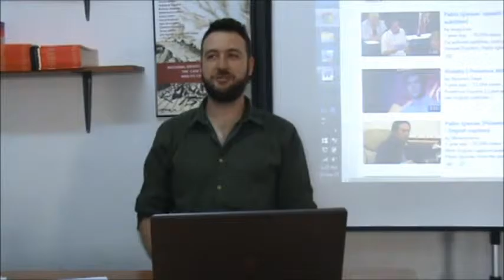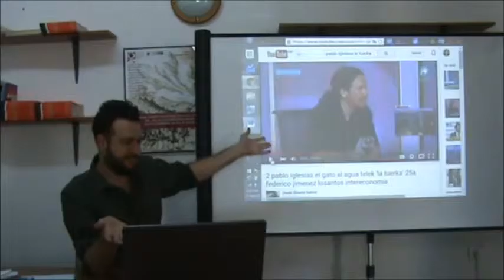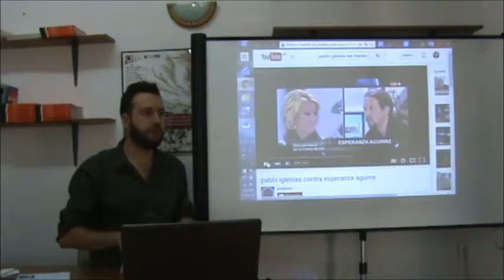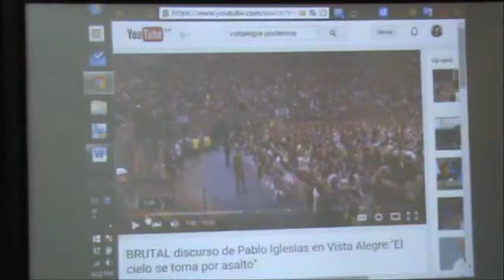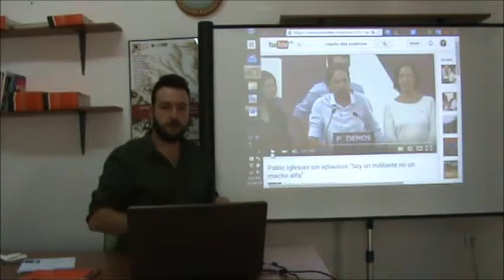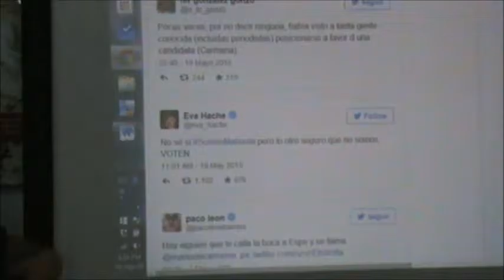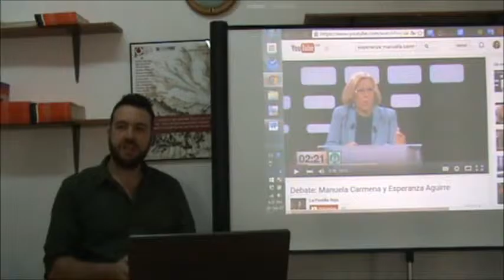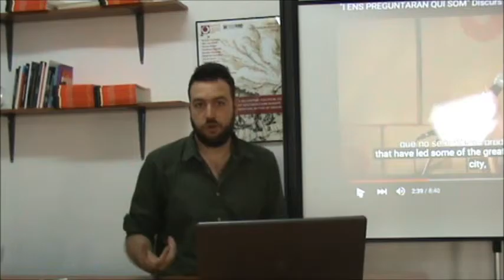Juan Luis Sanchez "THE SPANISH CASE: From Revolts to Institutions" (Part 2)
Video from the lecture “THE SPANISH CASE: From Revolts to Institutions” (Part 2) of the School for politics and critique with Juan Luis Sanchez, held on  September 20th at the premises of the ISSH-Skopje.

SCHOOL FOR POLITICS AND CRITIQUE 2015

The series of four political workshops under the frames of the School for politics and critique 2015 are conceptual flow from the activities of the School for politics and critique 2014 and they aim at enabling a space both for learning on strategies of enacting large coalitions and action within them, as well as to generate new theoretical knowledge on the political challenges of the current context. The School will provide a larger group of activists an opportunity to work with experienced political activists and theorists.

The increase in neoliberal policies on the one hand and the increase of the authoritarian practice of governments on the other, continuously produce social devastation, fear and political demobilization of social movements. The lack of strategies for outreach to different social groups by the social activists in order to forge a broad alliance of social actors which will enact strategies of action towards social justice, freedom and democracy, produce a fragmented space for change. We need to unite the progressive forces in action.

The lack of a more serious political confrontation to the current neoliberal consensus among the political factors requires the mobilization of a leftist discourse and wide social structures. There is a need to link sectors of labor with other citizen structures in order to organize a political resistance against the terrible social consequences in the areas of freedom, democracy and social justice. At the present moment a serious challenge towards the active political mobilization is the fear and disbelief of the wide popular masses on any political undertaking that would challenge the current governing mentality.

The "School for politics and critique 2015" is organized by the Institute of social sciences and humanities - Skopje with the support of the Rosa Luxemburg Stiftung Southeast Europe.